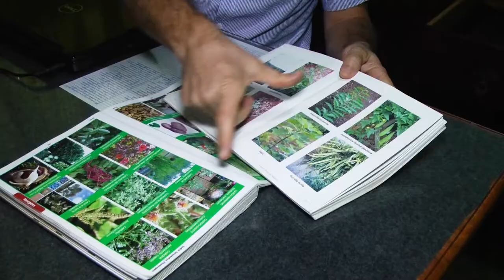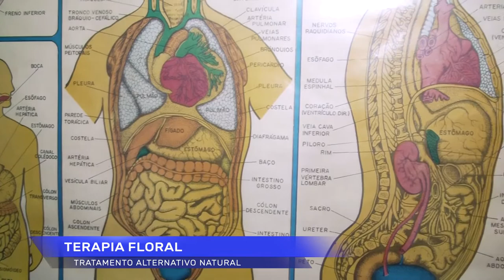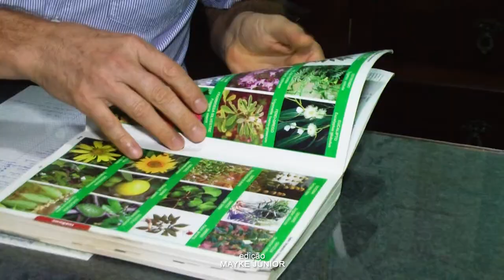Terapia Floral tratamento alternativo natural